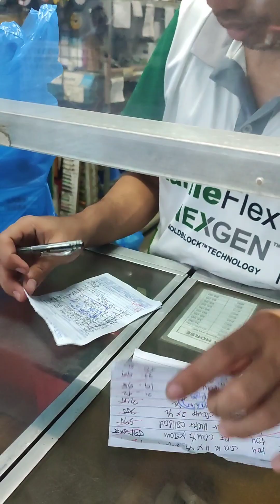Mini blog 20 | Patubig na tayo sa atin Bahay | Hopyana vlog